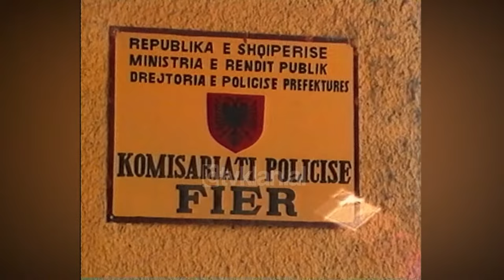Gjergj Jorgaqi dhe Klajdi Musabelliu në komisariat, artistët prononcohen për ngjarjen(26 Gusht 2003)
Në orët e pasdites, një ditë më parë një grup  artistësh këngëtarë dhe instrumentistësh ndërsa ktheheshin nga një tune kanë patur një mosmarrëveshje me Mimo Xhanfredon i cili ishte në rolin e menaxherit të grupit.

Problemi ka lindur pasi ky i fundit nuk ka bërë pagesën e premtuar për grupin e artistëve midis tyre Gjergj  Jorgaqi dhe Klajdi Musabelliu. Pas kësaj të dyja palët i janë drejtuar komisariatit të policisë në fier. Një ditë më pas të dy këngëtarët tashmë të njohur prononcohen për këtë ngjarje.

Gjergj  Jorgaqi: Ka ndodhur komplet e kundërta që ishim ne që e denoncuam një person të tillë i cili nuk na pagoi pasi patëm disa koncerte dhe na thotë më pas se unë kisha bërë llogari që të shiteshin bileta dhe t’jua jepja paratë ju, por ne duke u nisur nga Tirana për një shifër te ky koncert që do të bënim ai më thotë mua që pastaj po prisnim shitjen e biletave gjë që ne nuk e pranuam fare. Aty filluam edhe ne të reagonim sepse ishte vërtet një skandal që ne të trajtoheshim në atë formë dhe i thash që këto gjëra, isha unë personi që i thash dhe këto gjëra do ti sqarojmë sapo të zbresim në Tiranë me Policinë e Tiranës. Ndërkohë ky na thotë, na i bëri tamam surprizë, në postbllokun e parë të policisë midis fierit dhe Lushnjes ndalojmë në një patrullë policie aty dhe u thotë që këta muzikantë më kanë konfiskuar mua me gjithë veglat dhe më kanë kërcënuar me jetën. Dihet se sa të vrasim ne dhe se sa të rrezikshëm jemi ne.

Klajdi Musabelliu: Ne nuk jemi arrestuar. Ne vajtëm me dëshirë dhe vullnet të plotë në rajonin e policisë për të denoncuar atë dhe jo të na denonconte ai ne./tvklan.al